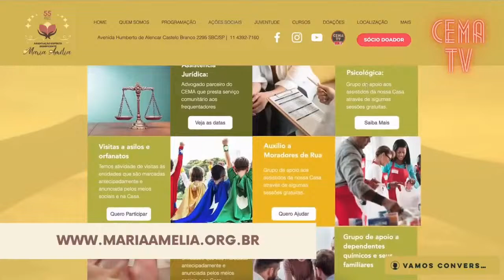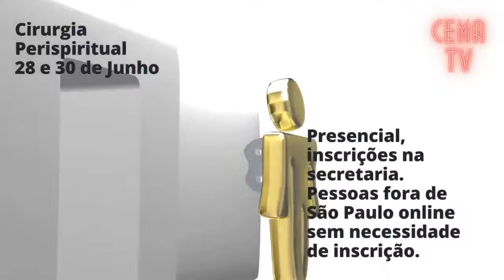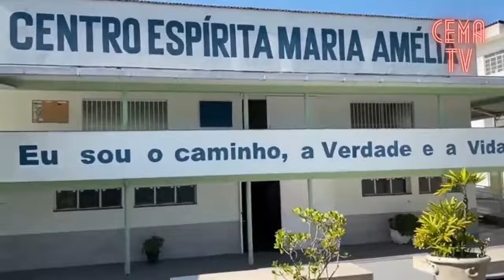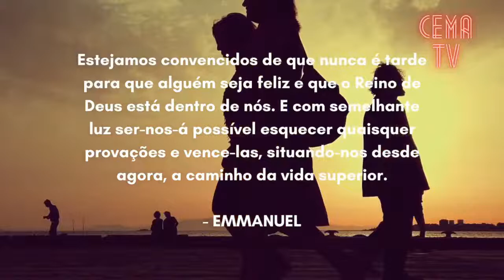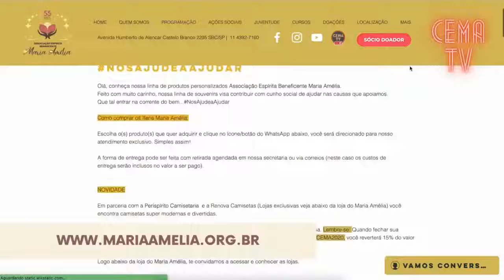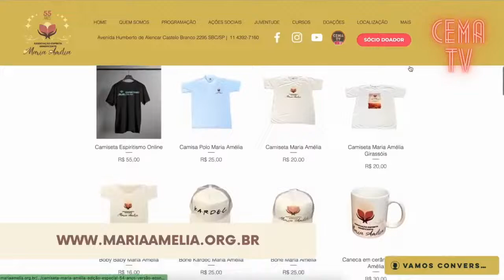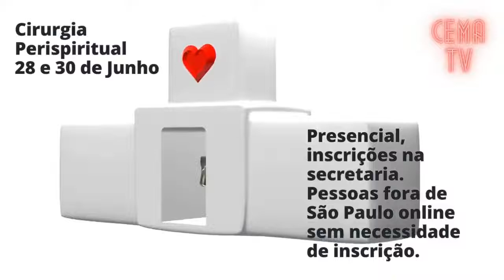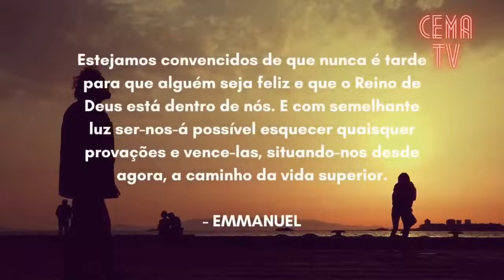Aprendendo a perdoar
Palestra on line com Heloisa Pires